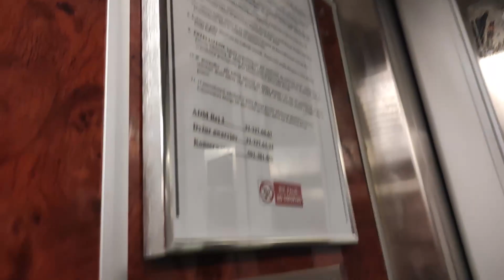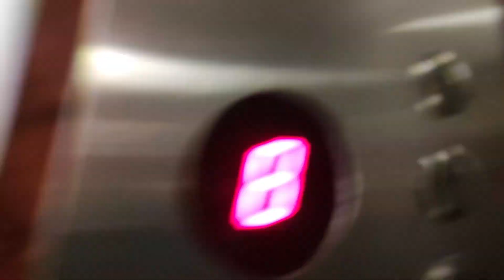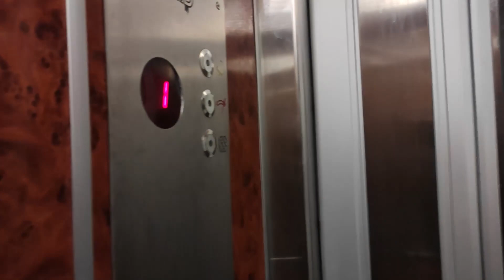Winda Dźwig Service Łódź@Wejchertów 18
Producent: Dźwig service
Mod: Nie
Rok Produkcji: ?